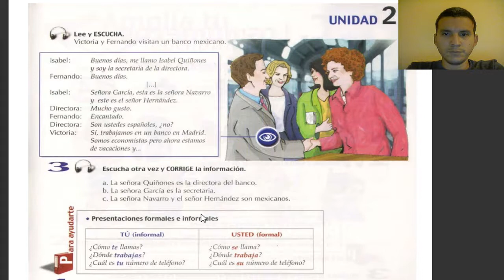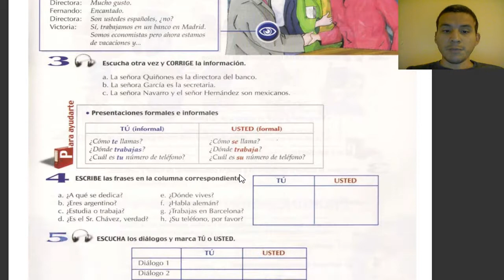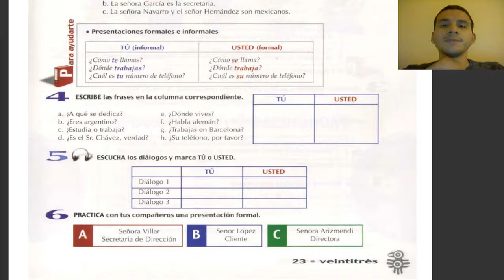TÚ O USTED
VEMOS LA DIFERENCIA ENTRE LA MANERA FORMAL E INFORMAL.